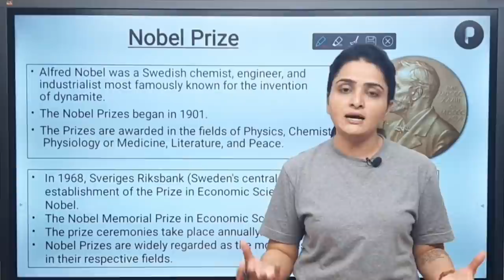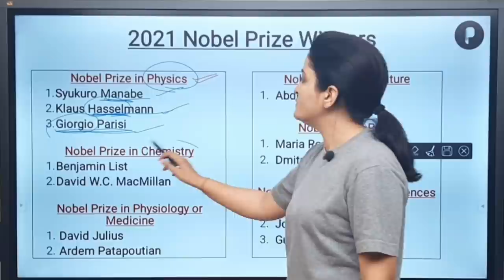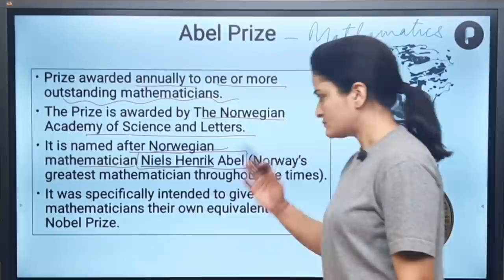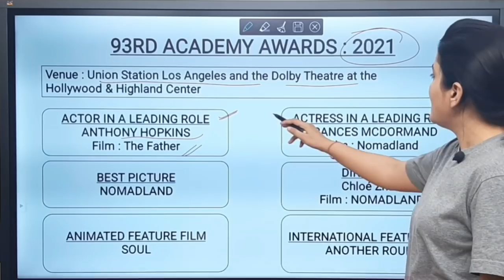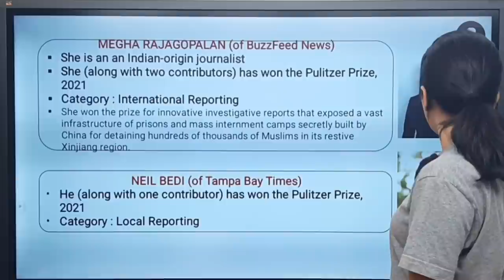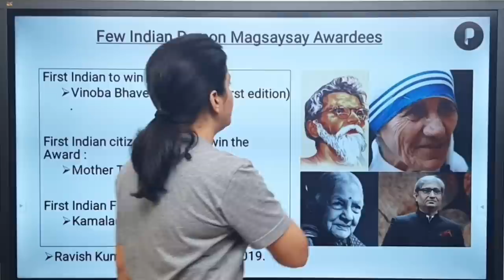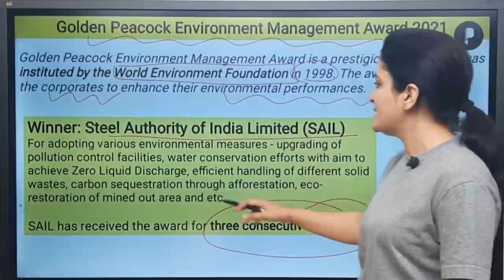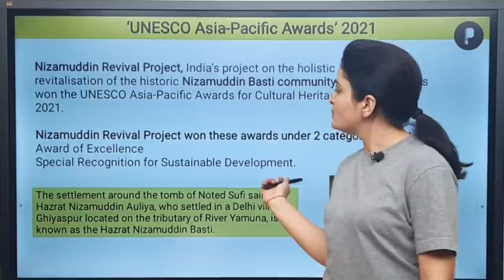International Awards 2021-2022 | Nobel, Oscar, Pulitzer, Magsaysay & more | Static & Current GK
In this video, we will cover all the important national awards in India. Sports Awards, Literary Awards, Gallantry Awards, Civilian Awards, Awards related to Science & technology, Cinema etc have been covered. mnemonic techniques have been used wherever necessary to help you memorize the facts well.

Download the Parcham App for daily short practice tests and a PDF bank subscription.